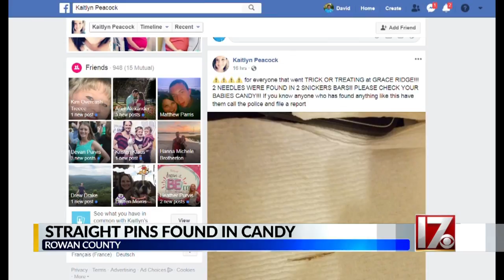NC sheriff asks children to turn in candy collected in 1 neighborhood